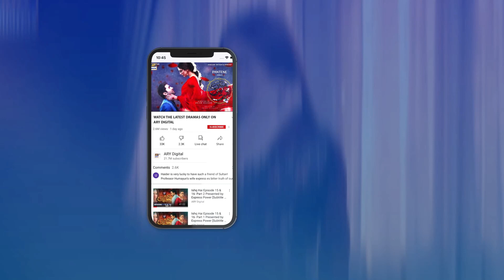Kis ki call ka itni besabri se intezar horaha hai | Best Scene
Cast:

Arez Ahmed
Fatima Effendi
Inayat khan
Babar Ali
Nadia Khan
Salma Hassan
Sajeer Uddin
Laiba Khan
Rimsha Ahmed
Shaista Jabeen
Tania Hussain